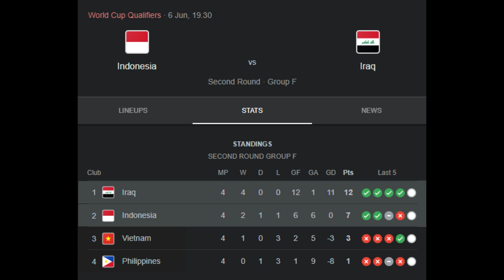Agenda Pertandingan Timnas Indonesia di Kualifikasi Piala Dunia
Agenda Pertandingan Timnas Indonesia di lanjutan Kualifikasi Piala Dunia